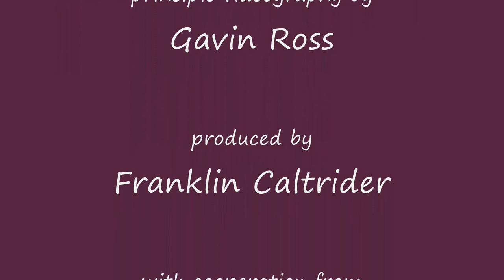Marriage Ceremony of Jennifer and Bobbie Jo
This past fall, my niece, Jennifer,  and her partner, Bobbie Jo Ross, were married in Washington D.C. at the Meridian Hill Park.  My great nephew, Gavin Ross, filmed the scene.  Since the marriage took place directly in front of one of the great fountains located in the park, the sound of the water nearly drowned out (pun intended) the words recited during the ceremony.  To the best of my ability, I have redone the sound to eliminate as much of the background noise as I can.